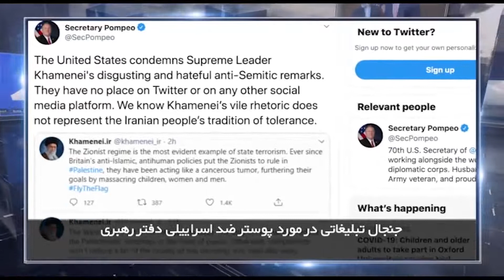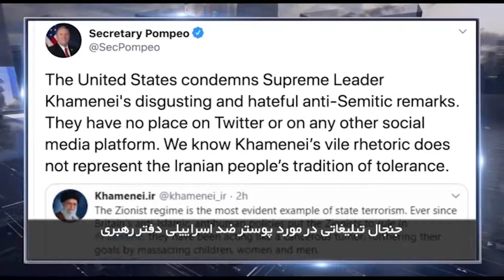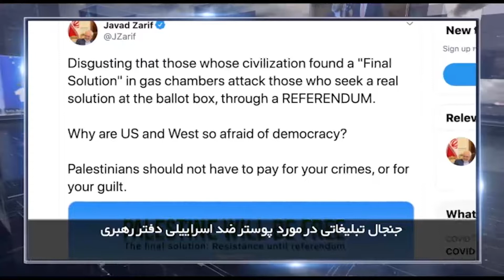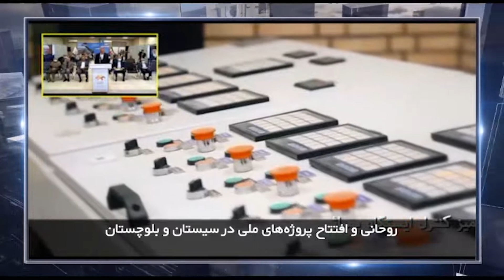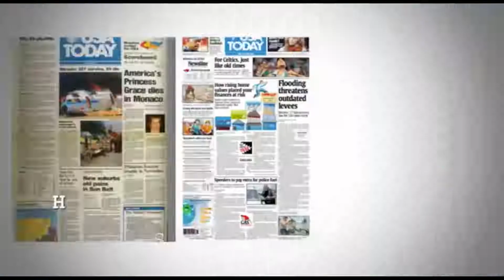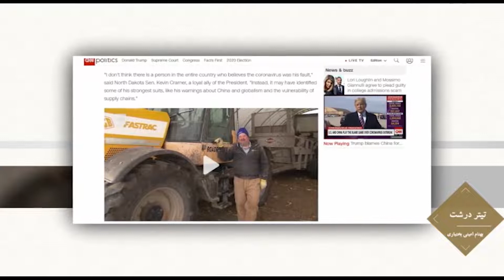در چهارسوی جهان جمعه 2 خرداد